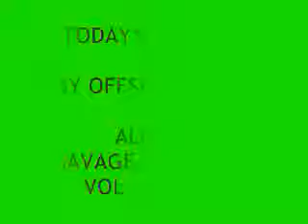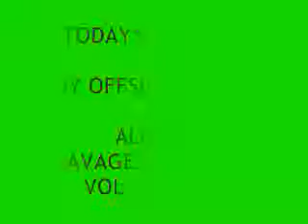TODAYS THE DAY - OFFSET & SNIPE